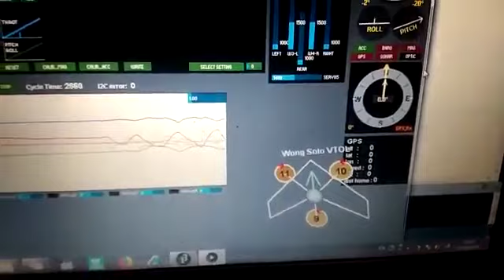DIY Vtol multiwii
DIY Multiwii With VTOL support.